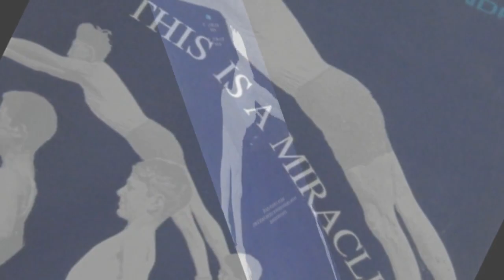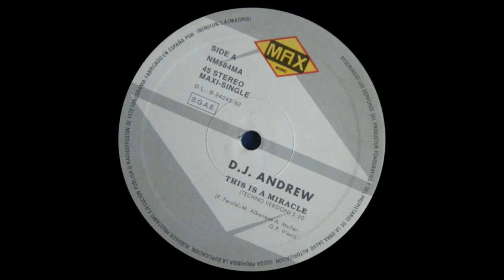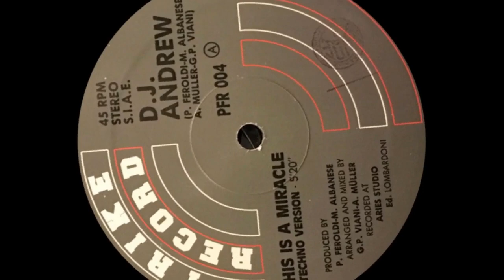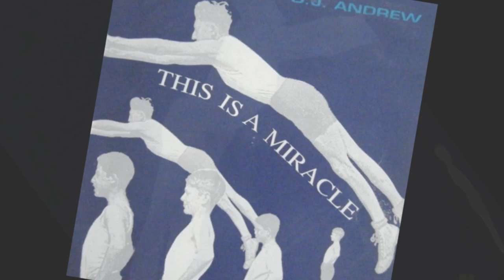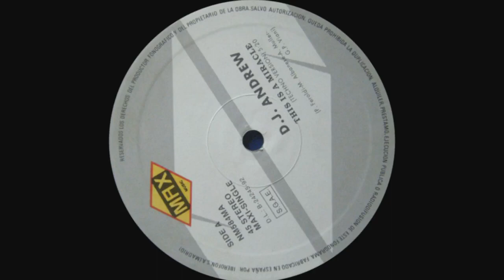DJ ANDREW - This is a Miracle (1992')